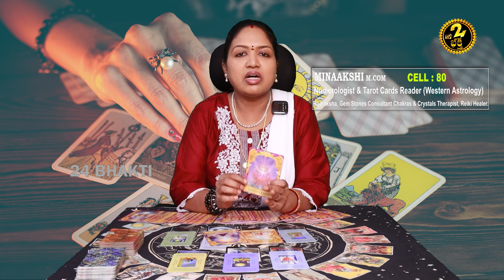Thula Rasi Tarot Cards Reader || తుల రాశి వారికి యోగం కలుగుతుంది కలలో కూడా ఊహించని మార్పు..